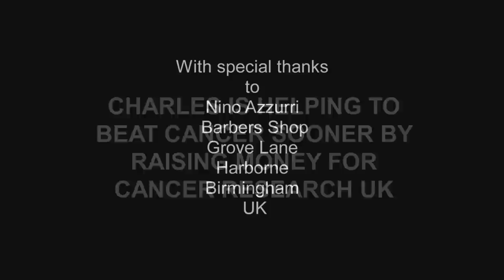Charles Weston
Charles Weston of Harborne, Birmingham, UK, gets his hair shaved off to raise money for Stand Up To Cancer in collaboration with Cancer Research UK.

Shot on a Canon 60D, with Magic Lantern
18-55mm kit lens
Helios M44-4 2/58
Rodes Video Mic